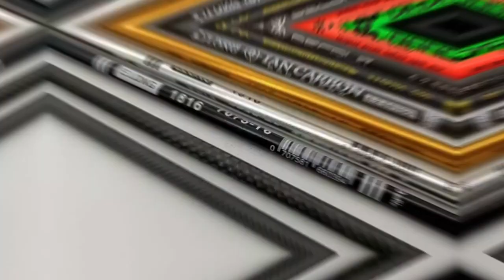Elong Outdoor Archery Hunting Arrows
ELong produces all kinds of arrows,carbon arrows,aluminum arrows,fiberglass arrows,wood arrows, welcome to consult!